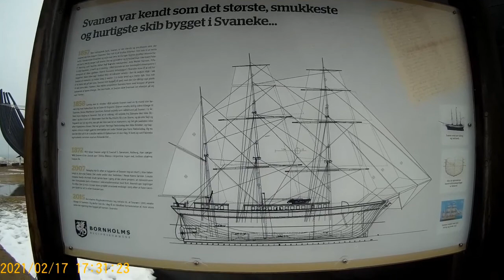Road trip to Bornholm 2021 (Week 7 Part 2)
The video may contain unintended incidents from everyday life in traffic , roundabouts , motorways
,nature and cool cars. Normal driving mistakes -Speed
Use of mirrors, Safety distance , Lane discipline and Stressed
Some good and other less good driver (I'm not flawlessly)
Time lapse usually in 3 or 6 x speed.
Recommended age 18+ Drive safely.